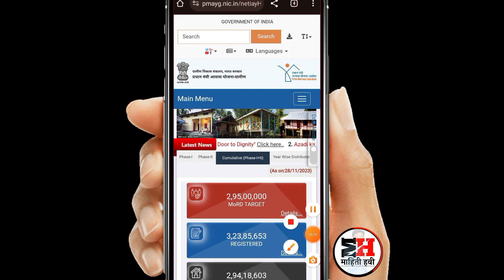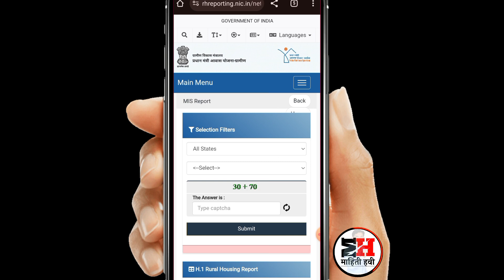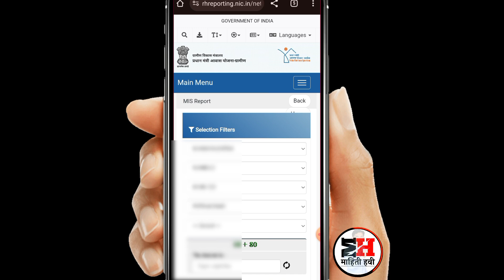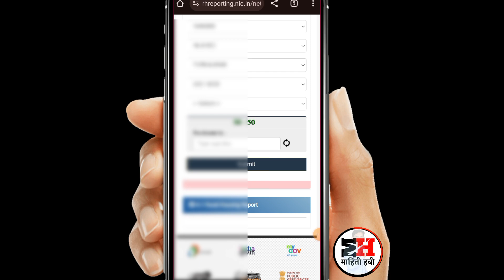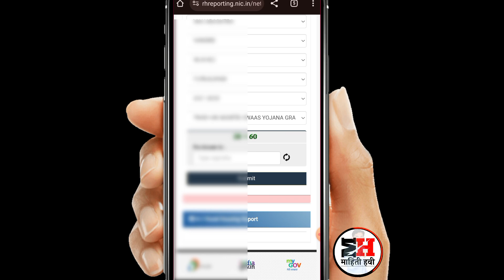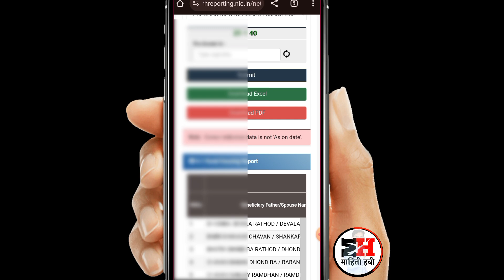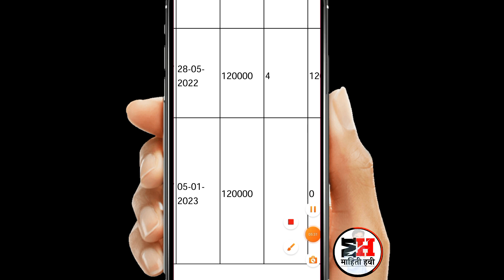🆕 Gharkul List 📑 2023-24 || Gharkul Yadi Kaise Dekhe || How to view Gharkul List📑 घरकुल यादी चेक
gharkul list kaise dekhe

gharkul list kaise check kare

gharkul list maharashtra

gharkul list 2023

gharkul list kashi pahavi

gharkul list

new gharkul list 2023

gharkul ki list kaise dekhe

gharkul yadi list

new gharkul list 2022

Aawas Yojana Benifits

Aawas Yojana

Aawas Yojana ka Form Kaise Bhare

aawas yojana ghar

aawas yojana khabar

aawas yojana ki list kaise dekhe

aawas yojana kaise dekhen

aawas yojana kya hai

aawas yojana new update

aawas yojana pradhanmantri

pradhanmantri aawas yojana gharkul list

new gharkul list 2021 kaise dekhe

gram panchayat gharkul list

gharkul list

gharkul list maharashtra

gharkul list 2023

ramai gharkul yojana list 2023

ramai gharkul yojana list 2022

pm gharkul yojana list maharashtra